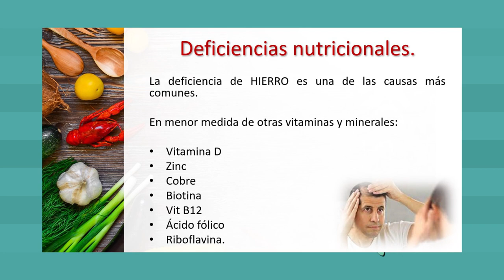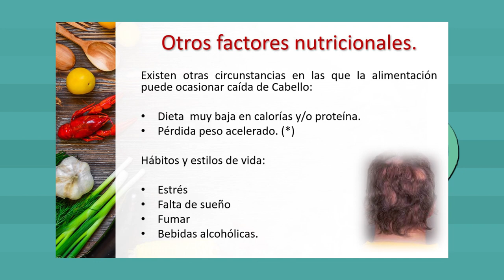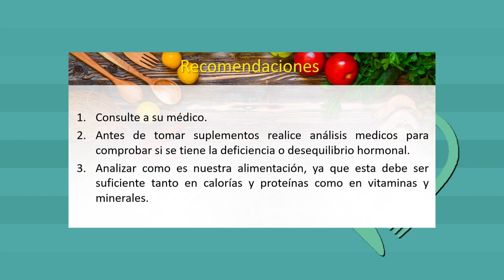Por tu salud: alimentación y caída del cabello